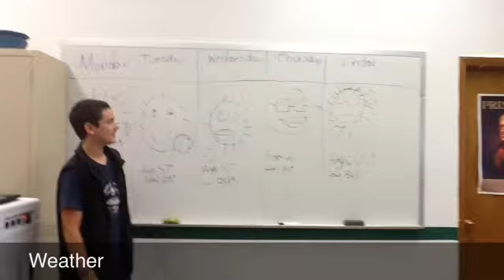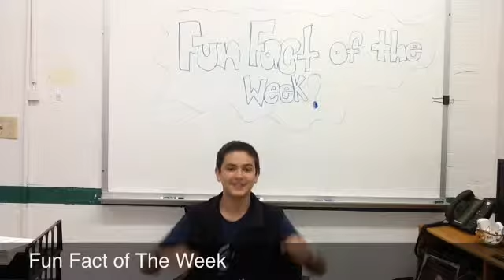Week October 21